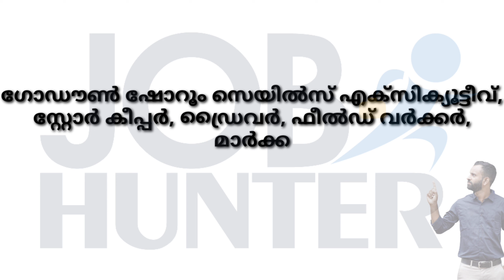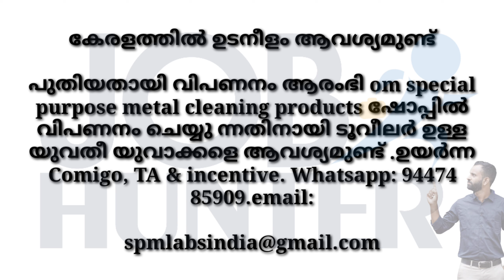Company Job vaccancy||Today Jobs online Hotel Office Driver Jobs||Kerala Jobs 2023||New jobs 2023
വാട്സ്ആപ് ചെയ്യുക
malayalam#job

govt jobs
vacancies
kerala government/
job vacancy 2022
job vacancy